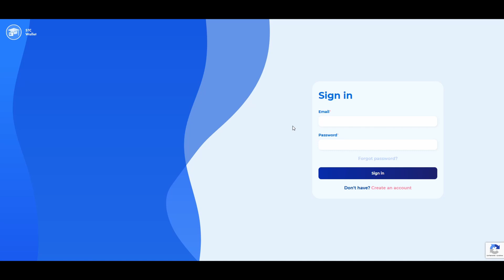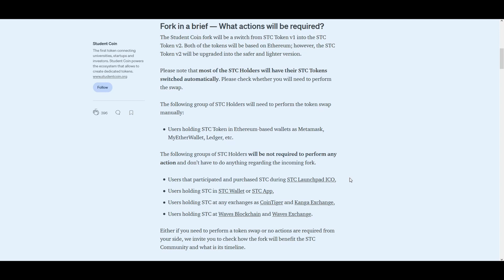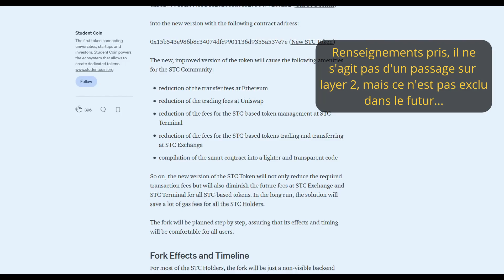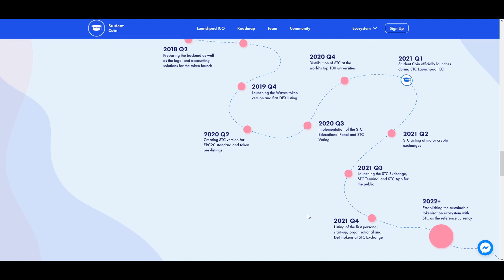Student Coin (STC) : Update de la mi-Avril !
Un nouvel écosystème crypto destiné aux universités et aux étudiants ! Le meilleur potentiel pendant l'ICO, avec des STC à bas prix.

🎁En utilisant ce lien et en déposant 50 euros, vous gagnerez (et moi aussi) entre 1 et 100 euros en BTC. Si l'application ne vous plait pas, vous pourrez repartir immédiatement avec votre gain.

Rejoignez le Discord de la chaîne !

Merci pour votre participation et votre soutien !